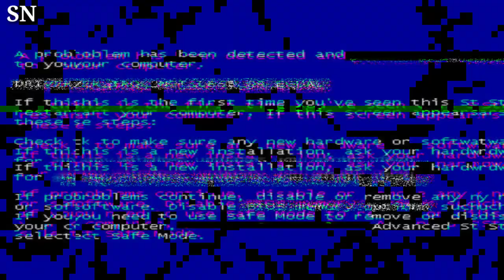Tim McGraw Says He Loves Wife Faith Hill's Southern Food and Reveals His Favorite Cheat Meals 1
Tim McGraw's Favorite Cheat Meals: "I Love Wife Faith Hill's Southern Food"

Country superstar Tim McGraw opens up about his love for Southern cuisine, especially the delectable dishes prepared by his wife, Faith Hill. He dishes on his favorite cheat meals and shares some mouthwatering details about the comfort foods he can't resist.